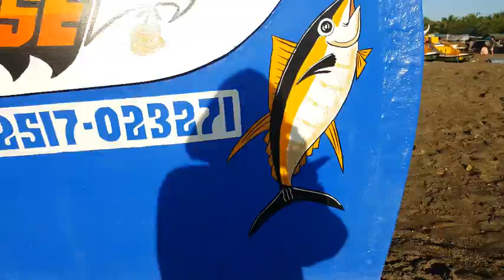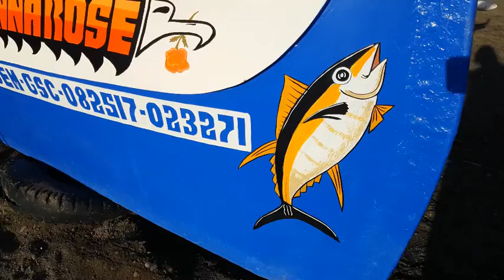LADOL, ALABEL, SARANGANI PROVINCE, PHILIPPINES/Nov.27,2022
Socsargen
Children swimming
Flying bird
picinic
gensan sa kabila makikita
fishing boat and pakura